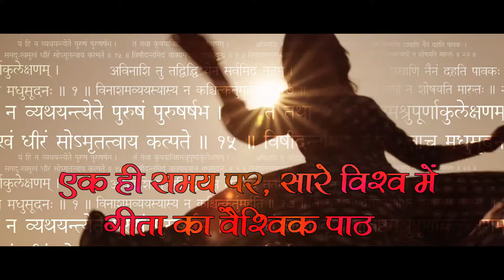Global Chanting gov (English)